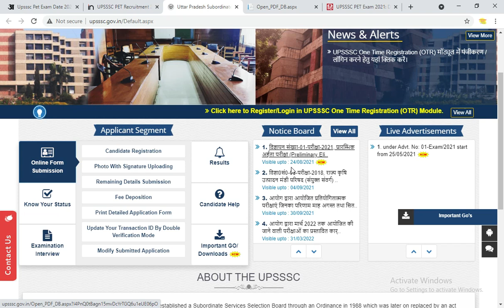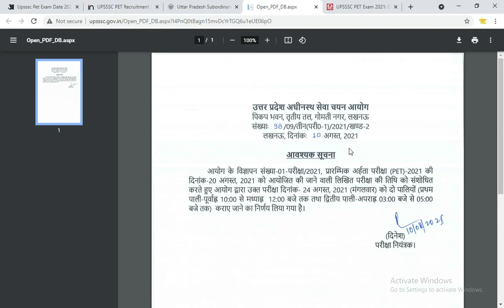UPSSSC PET 2021 NEW EXAM DATE Official Update | Admit Card